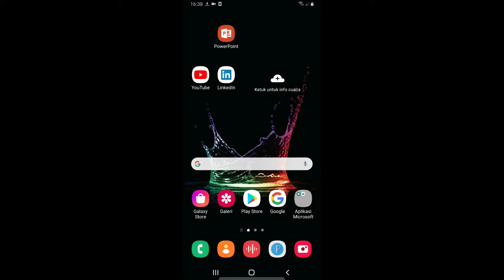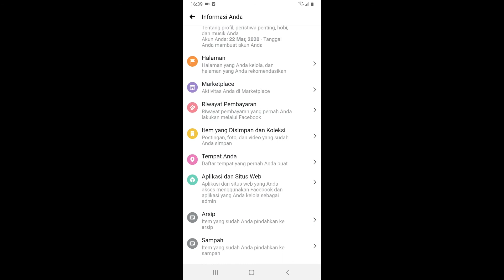Cara Melihat Riwayat Pecarian Di Facebook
Buat anda yang penasaran kata kunci apa yang pernah kalian ketik di mesin pencarian facebook maka anda bisa coba cara ini untuk melihat riwayat pencarian di facebook.